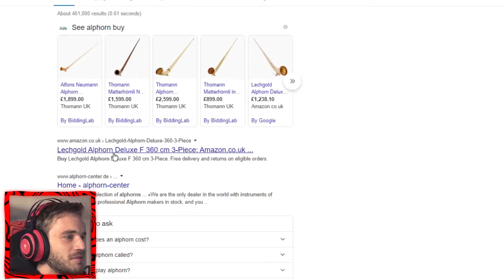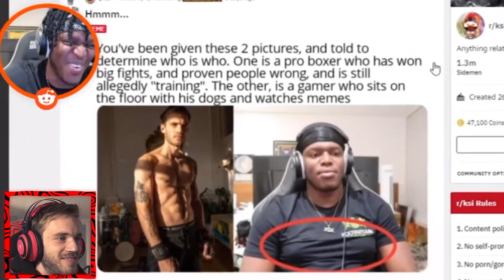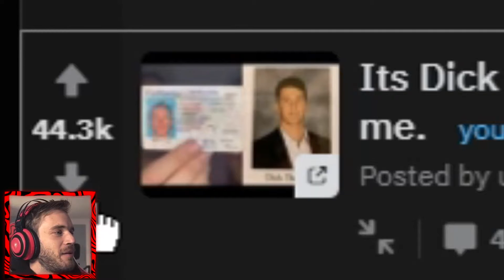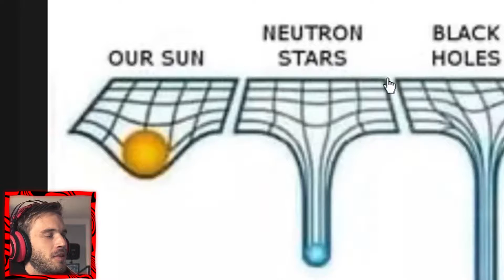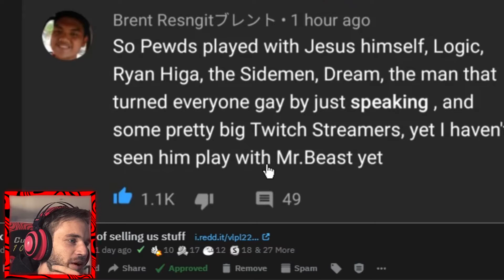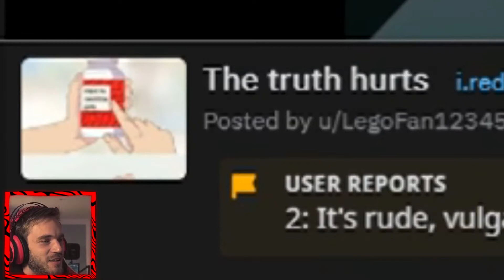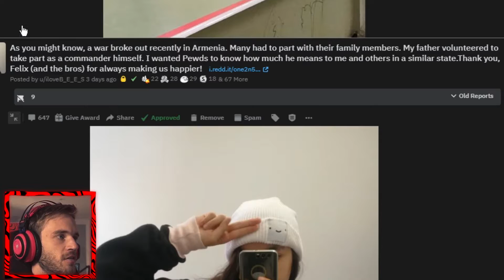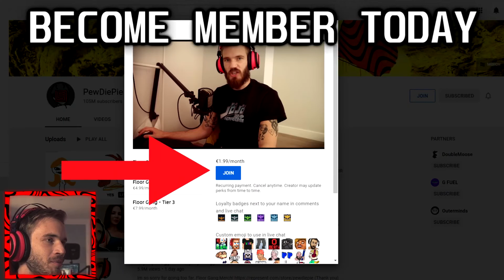KSI Challenged Me (response).. - LWIAY #00137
KSI Challenged Me (response)..
cant believe KSI did this
I stole this video from pewdiepie, don't tell him this all right you guys!